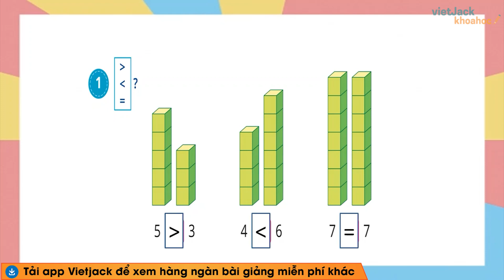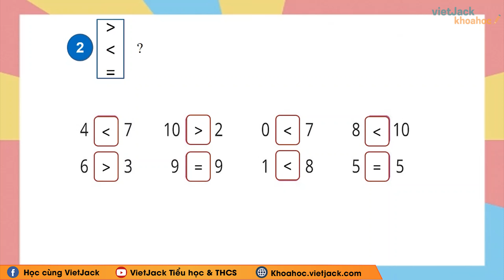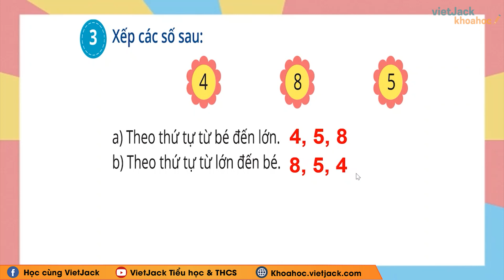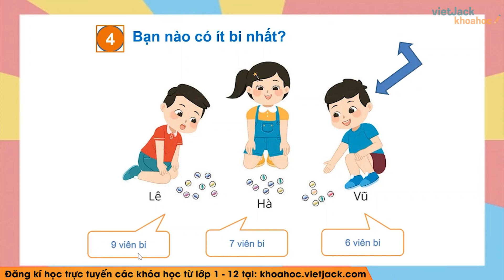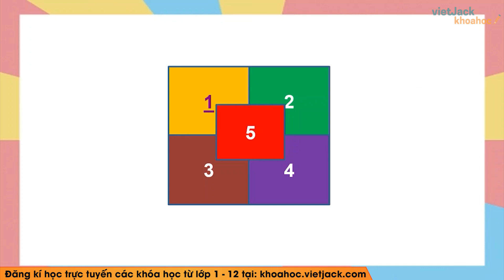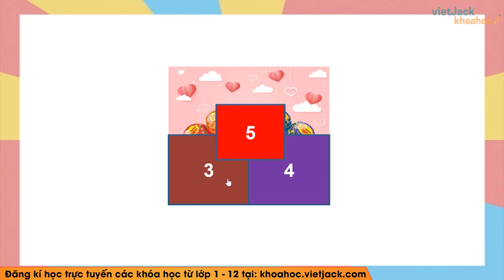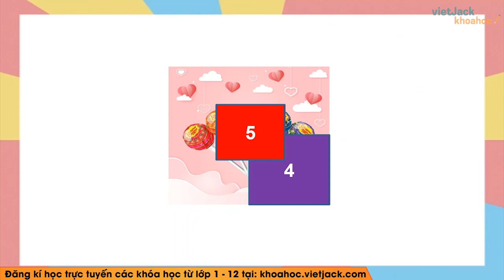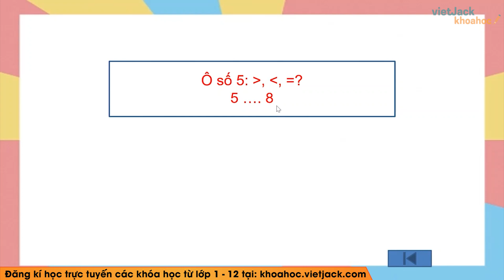Toán lớp 1 - Cánh diều - Luyện tập - trang 26 - Cô Phạm Vân Anh (DỄ HIỂU NHẤT)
Toán lớp 1 Cánh diều - Luyện tập - trang 26

Video hôm nay, cô sẽ cùng các em tìm hiểu về Luyện tập - trang 26 trong chương trình Toán lớp 1 trong Bộ sách Cánh diều . Qua đó, cô cùng các em rút ra được nội dung bài học về các kiến thức cần nhớ và quan trọng. Chú ý theo dõi bài giảng của cô nhé !